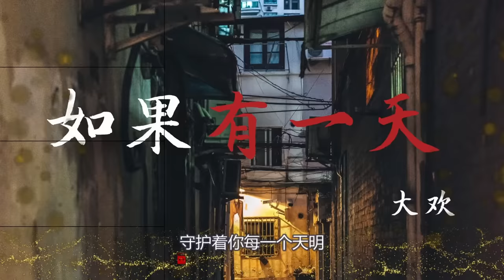《如果有一天》 -大欢-完整原唱版『动态歌词 』| Tiktok China Music | Douyin Music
小员工穿越到古代变身186阿哥，救了女上司，拐带小宫女，还要跟格格“私奔”？搞笑穿越喜剧电影《女侠爱上我》全片，油管独播

▬▬▬▬▬▬▬▬▬▬歌词Lyrics▬▬▬▬▬▬▬▬▬▬
演唱：#大欢
词曲：大欢
编曲：传奇音乐
混音：吴喜浩
制作人：米酒
歌词：
路上到底要吃多少苦
为了生活不停的忙碌
输赢胜负功名利禄
却忘了把自己在乎

人的一生不停的在赌
为了幸福压上了全部
不断付出不断领悟
疼了痛了才会醒悟

如果有一天我真的累了
你会不会陪在我身边
为我掌个灯为我打把伞
不让我一人承受孤单

如果有一天我真的倒下
那一定是我走不动了
天上的流星是我的眼睛
守护着你每一个天明

本频道主要宣传与分享各种好听歌曲，不定期分享流行歌曲。分享的音乐以个人喜好和各平台排行榜为主。
歌曲与图片版权属原创者与公司所有，若喜欢他们的音乐请支持正版。本频道只为歌曲推广及宣传之用，无意冒犯任何人或公司。若版权方认为影片有侵犯版权权益的内容，请与我们联系，我们将卸下影片，谢谢。